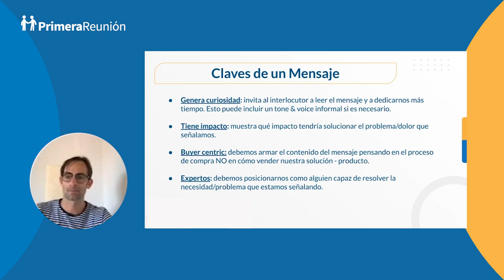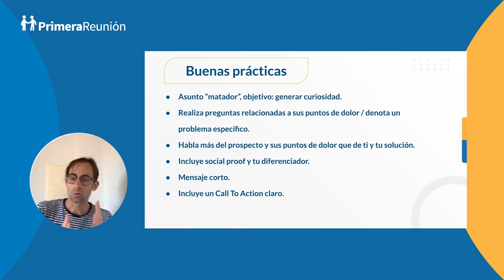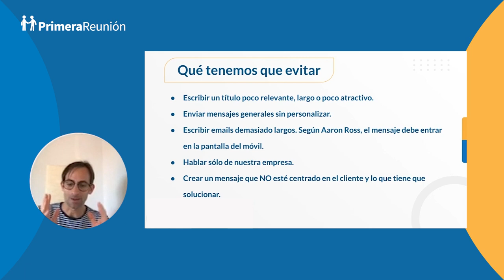Buenas prácticas para mensajes y mails de Prospección 2024 🔥 - Curso SDR Primera Reunión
Este es un fragmento de nuestro curso de SDR de Primera Reunión, obtén más información del curso en: